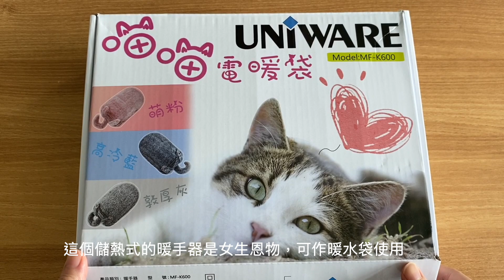開箱！冬日必備的女生恩物～ UNIWARE 喵喵電暖袋｜舒緩M痛救星、暖手暖身的儲熱式暖水袋｜貓貓幫你暖被窩！方便又好用，暖笠笠的聖誕禮物～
最近天氣轉涼了，趁UNIWARE有優惠就買了過冬必備的喵喵電暖袋，貓貓造型超可愛的丫！而且使用簡單方便，更是冬日必備的女生恩物，可以暖手暖身，月經來時可以用喵喵電暖袋敷肚，有效舒緩M痛～今次來跟大家開箱！貓貓造型暖水袋比傳統的暖水袋更好用呢～這個電暖水袋方便又好用，是一份暖笠笠的聖誕禮物吧～

UNIWARE MF-K600 喵喵電暖袋
可愛造型
暖手設計
碳纖維發熱
無腐蝕水
8層PVC，2層保溫布
能自動斷電